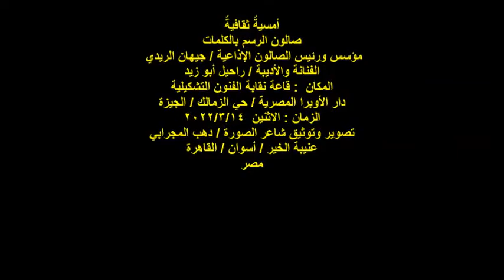صالون الرسم بالكلمات/الفنانة والأديبة/راحيل أبو زيد/الاثنين14/3/2022/قاعة نقابة الفنون التشكيلية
أمسيةٌ ثقافيةٌ
صالون الرسم بالكلمات
 مؤسس ورئيس الصالون الإذاعية / جيهان الريدي
الفنانة والأديبة / راحيل أبو زيد
المكان  : قاعة نقابة الفنون التشكيلية
دار الأوبرا المصرية / حي الزمالك / الجيزة
مصر